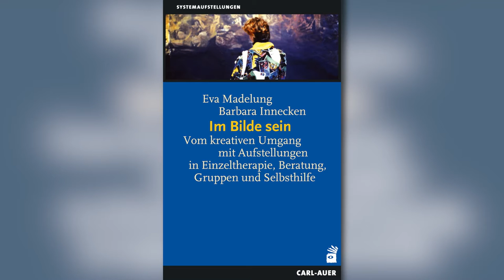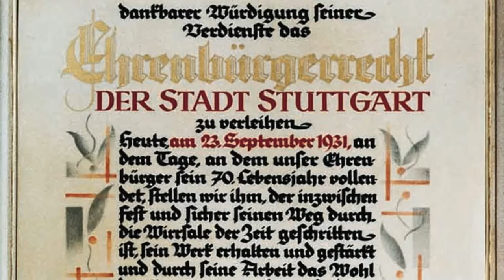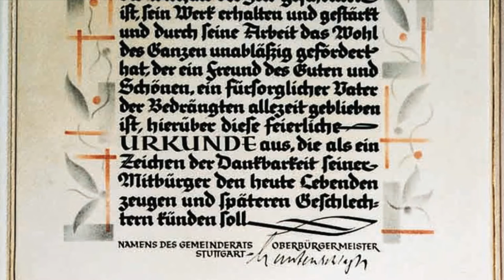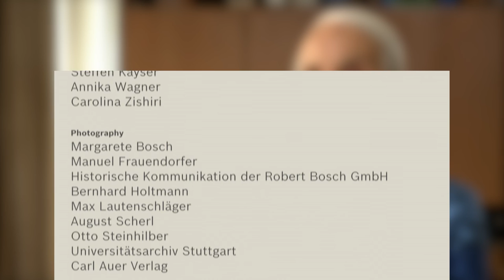Eva Madelung - A Conversation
Eva Madelung looks back on her life. On the occasion of her 85th birthday, the youngest daughter of Robert Bosch talks about her philanthropic engagement, her childhood during the Nazi regime and the relationship with her father Robert Bosch.